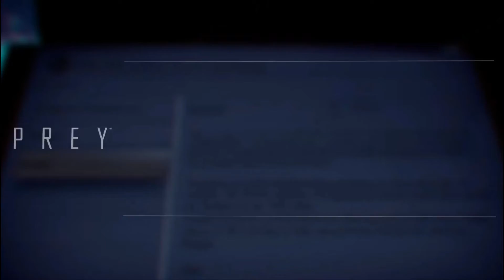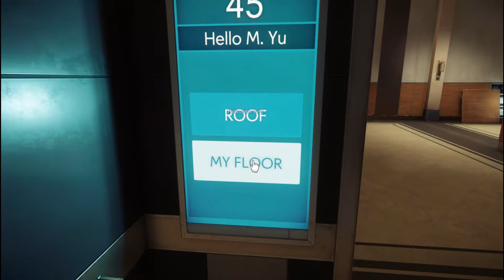NyanMeow vs Venom black slime thingy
The game takes place in an alternate timeline in which an accelerated Space Race resulted in humankind taking to orbital stations far earlier. The player controls Morgan Yu while exploring the space station Talos I, in orbit around Earth–Moon L2, where they were part of a scientific team researching the Typhon, a hostile alien force composed of many forms with both physical and psychic powers, such as shapeshifting into a clone of any inanimate object